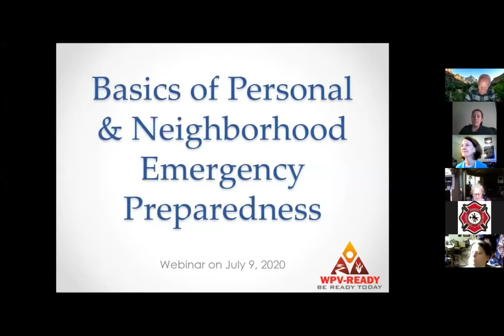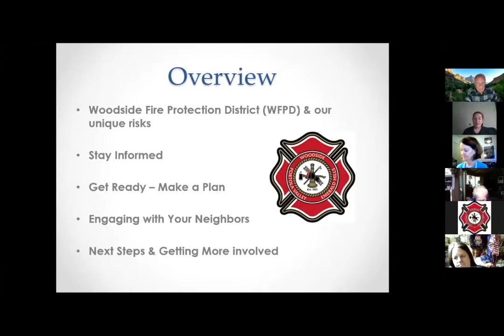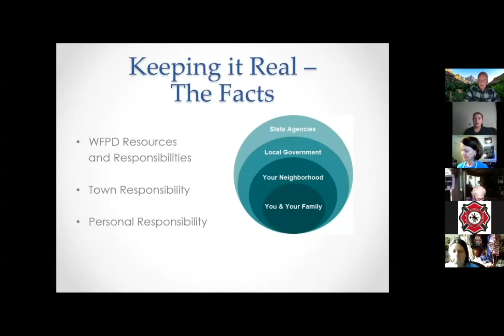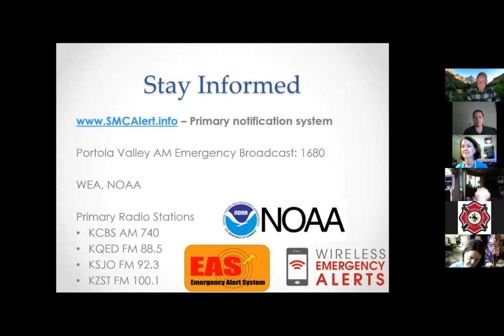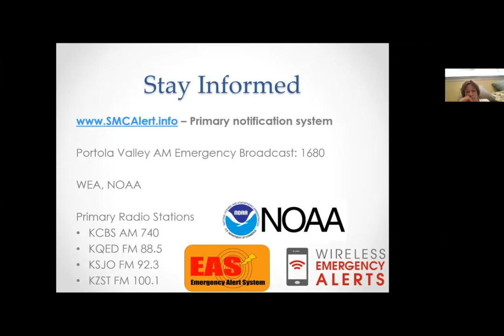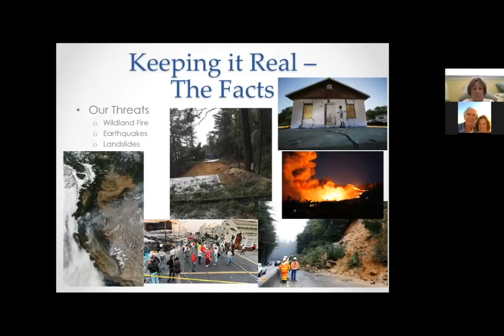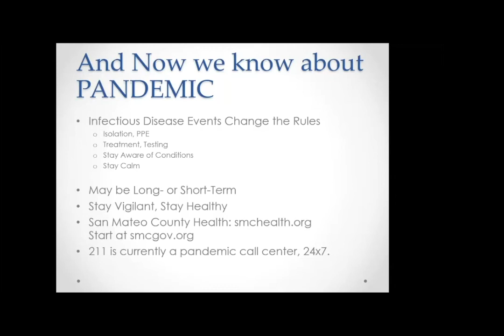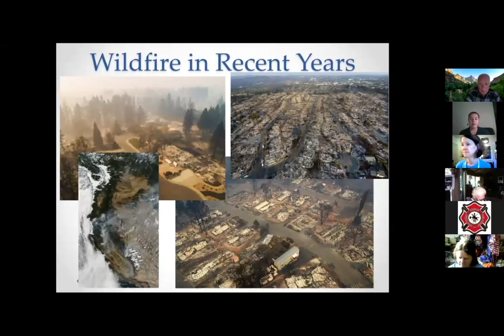WPV-Ready Class: Basics of Personal and Neighborhood Preparedness, July 2020 Section 1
Section 1 - Overview of Our Threats